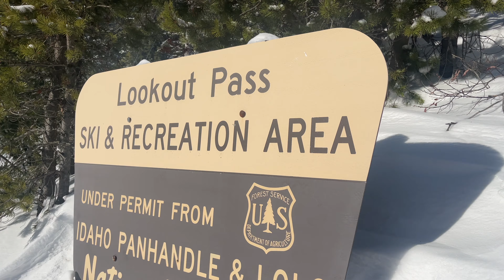Ghost Riding The Sled Down a MASSIVE Hill!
On our Adventure for some new terrain, one of the boys fly's down the hill face front and his avalanche bag (avy bag) deploys on impact! On the positive side he learned his bag either has a leak or needs some attention as it didn't hold air to long! Check your gear boys!

Cameras:
GoPro Hero 8
iPhone 12

Sleds:
2021 Polaris Khaos 850 axys
Skidoo summit 850
Arctic cat 800 Boondocker Turbo
Arctic cat Alpha
Skidoo summit 850 Silber turbo